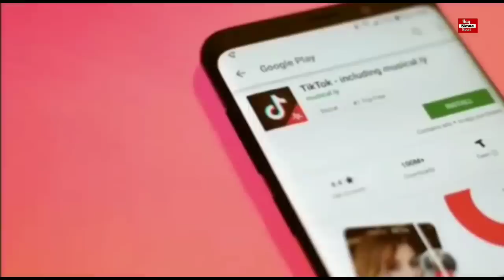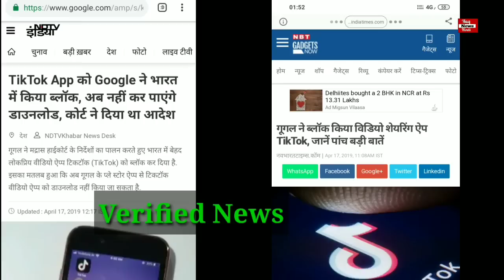क्या मद्रास कोर्ट ने TikTok App पर लगायी रोक, जाने सच...